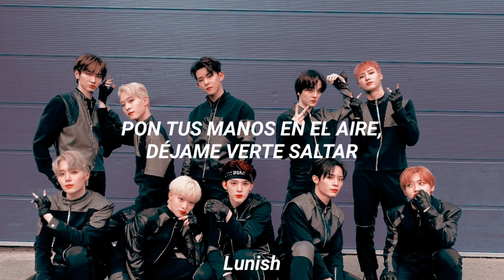TO1 (티오오) Jopping [Cover] (sub. español)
para saber que les gusta mi contenido .✧

ღ Si desean alguna canción es importante
que la pidan en los comentarios ღ

⁂ Es muy importante que me avisen
si tuve algún error ⁂

Canción: Jopping
Artista : SuperM
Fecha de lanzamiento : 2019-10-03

☾ Mis redes ☾

ლლლლლლლლლლლლლლლლლლლლლლლლ

ლლლლლლლლლლლლლლლლლლლლლლლლ